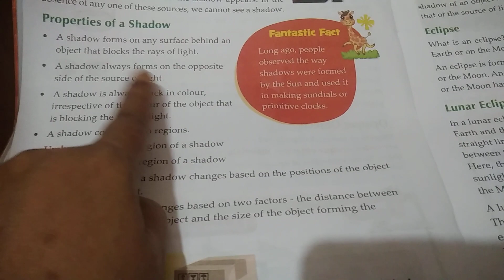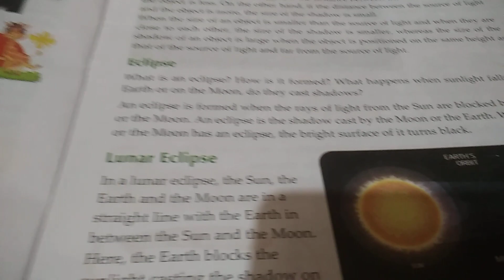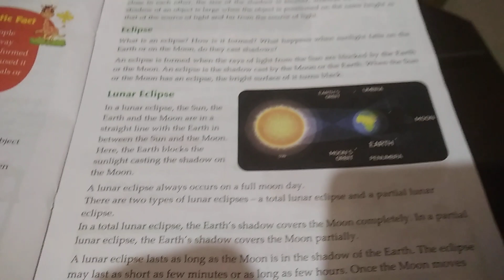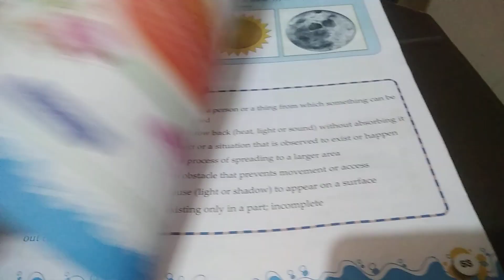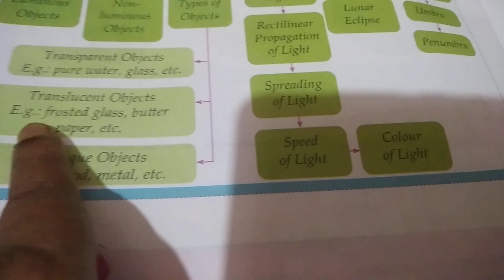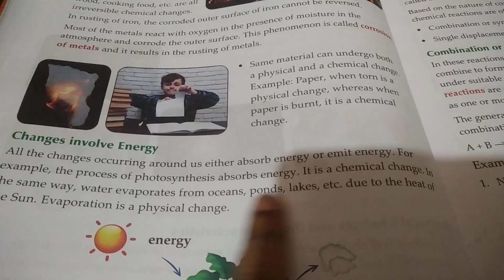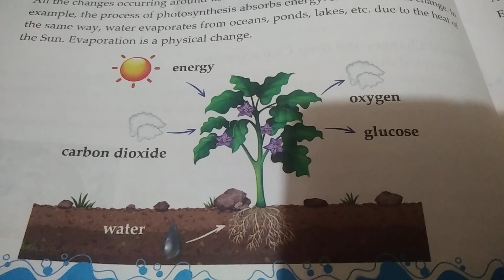Lets learn about shadows, solar and lunar eclipse